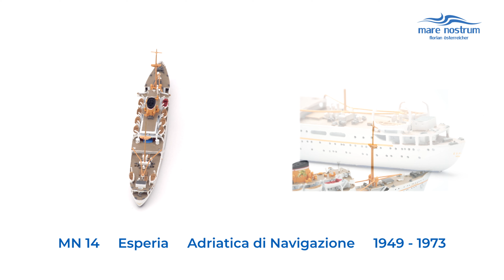MN 14 Esperia 1:1250 scale model Mare Nostrum Friendship Adriatica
hand made metal model of the Italian ferry ESPERIA, Adriatica line.